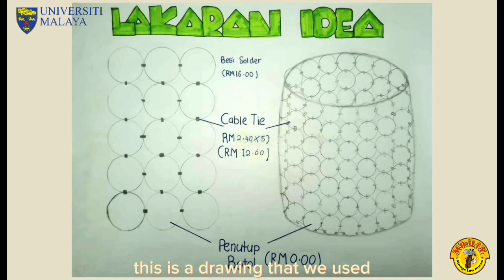DIY Made Simple 2023: SMK Putrajaya Presint 9 (1) - EverGreen